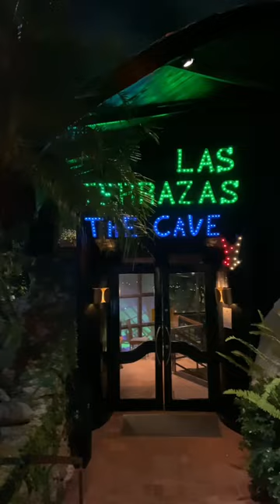Dinner Inside A Natural Cave? Yes, Please!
El Meson de la Cava is a popular restaurant located in Santo Domingo and situated inside a natural cave offering a unique dining experience for visitors. This restaurant is known for its traditional Dominican cuisine and has a diverse menu that includes seafood, meats, and vegetarian options.

In addition to its food and location, El Meson de la Cava is also known for its extensive wine list. The restaurant has won several awards for its wine selection, which includes both international and Dominican wines.

Overall, El Meson de la Cava is a must-visit destination for anyone traveling to Santo Domingo. Its unique location, delicious food, and extensive wine list make it a standout among the city's many dining options.